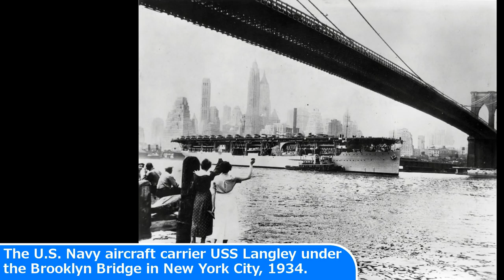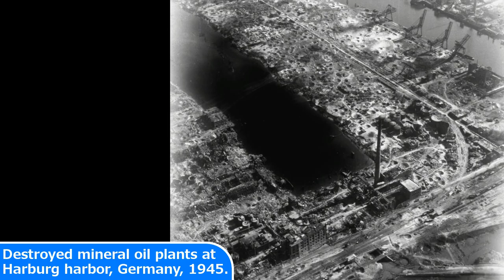24 RARE Historical Photos EVERYONE Should Know!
24 RARE Historical Photos EVERYONE Should Know

Today's Historic Photos: